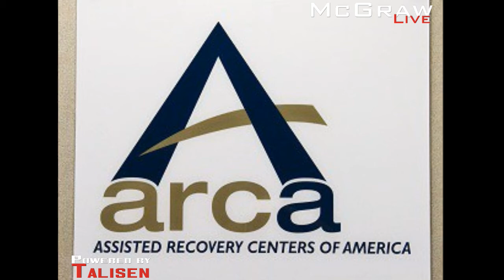We are facing a heroin epidemic